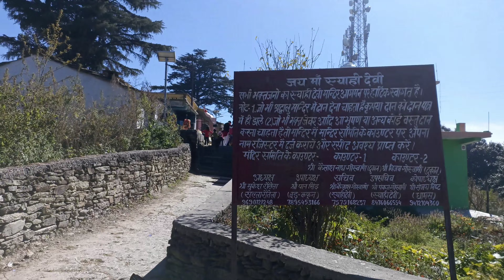Shyahi Devi Mata Ke Darshan / 3 Hour Ki Traking || Pahadi LifeStyle Vlog || Roshan From Devbhoomi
VLOG-28
:- I Am Roshan Kumar This Is My
   Nick Name My Real Name Is
   Jagdish Chandra

:- I am From Almora Uttarakhand

   (VLOGS)

   My Videos And Visiting My
   YouTube Channel If You Liked My
   Video's Then Please 🙏 Like 👍,
   Comment, Share My Videos And

:- Another Social Media Link's